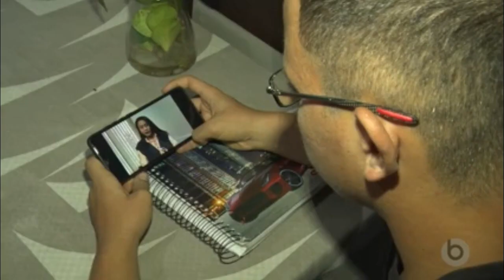Adolescente arrisca a própria vida para salvar criança de afogamento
ATITUDE HERÓICA | Adolescente arrisca a própria vida para salvar criança de afogamento.

Confira essa história emocionante na reportagem de Samy Oliveira.